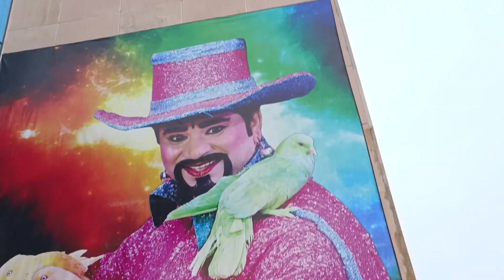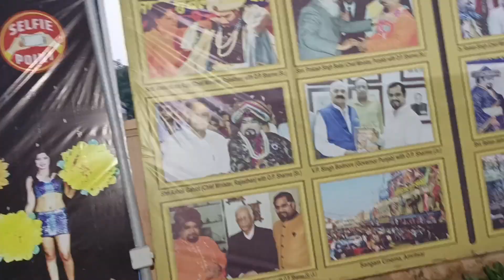Jaduger Ne Popat Ker Diya | rohan Chahal Vlogs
hit likes.